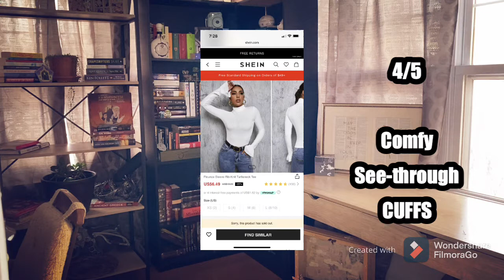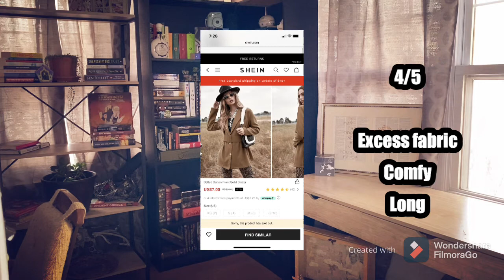Try On Haul - Dark Academia from Shein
Ignore my intro, this was the third video that I filmed the other day but it's the first one I'm uploading...

I learned about a popular style called Dark Academia that I just had to try. I purchased some pieces from Shein late last year and am finally getting around to sharing how I style them.

Do you know about Dark Academia?
What’s your favorite look?
Are there other aesthetics you’d like to see me try?!

Links to the clothing pieces!